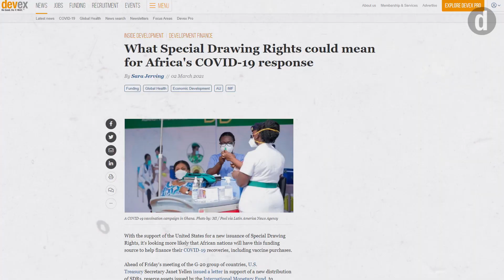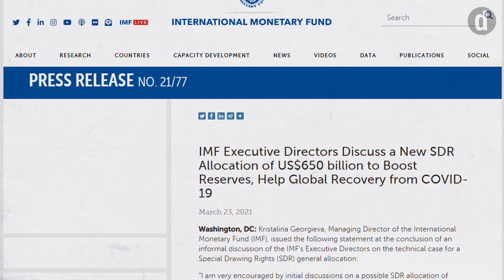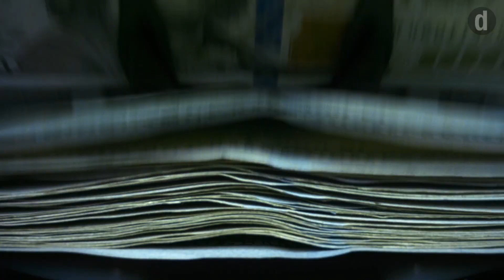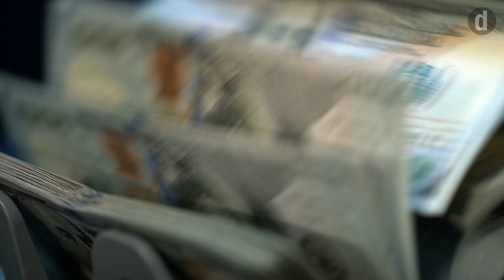What are special drawing rights?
The COVID-19 crisis has created a serious liquidity crisis in some low-income countries that are unable to mount massive domestic stimulus efforts.

To address this challenge, those countries, along with development advocates, have been pushing the International Monetary Fund to agree to a new issuance of Special Drawing Rights.

SDRs have increasingly been in the news as discussions about a potential issuance have heated up at the G-20 and G-7 groups of nations — and, most recently, at IMF itself. In fact, news emerged last week that a new issuance of about $650 billion is likely, with IMF planning to present a proposal to its directors by June.

But SDRs, a global reserve asset, are somewhat complicated and often misunderstood.

In this video, Devex explains what they are, how they work, and how they can be a tool to respond to the COVID-19 crisis.